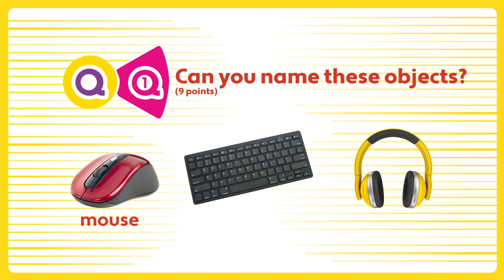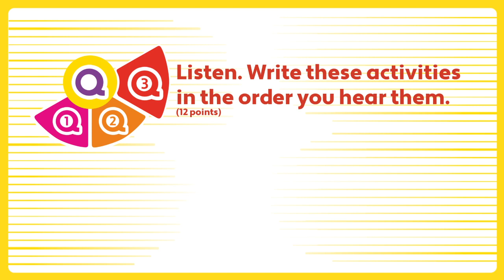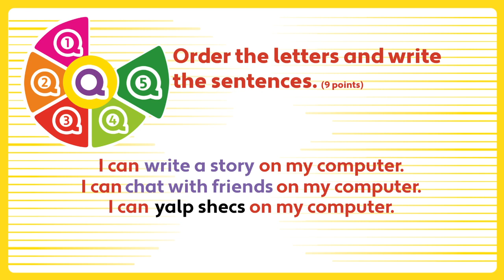Unit 3 - PB pg. 38 - Technolgy QUIZ - ANSWERS.